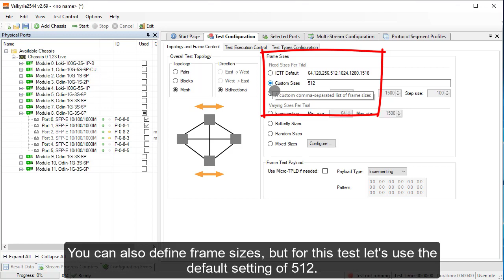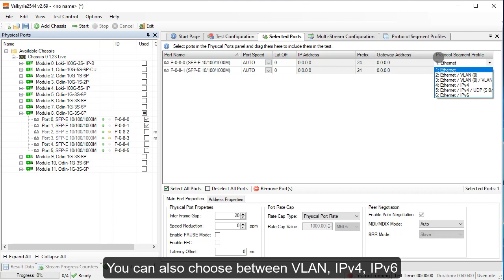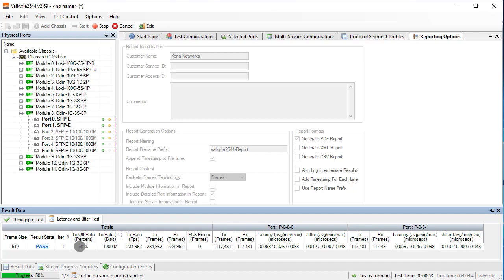Test RFC2544 with Valkyrie2544 from Xena Networks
Shows step-by-step how to test RFC2544 using Valkyrie2544. In this video we will connect to Xena's live demo system and quickly configure and run a RFC2544 test using Valkyrie2544 which is a free app bundled together with ValkyrieManager. You can also try this yourself by registering to use the live demo system